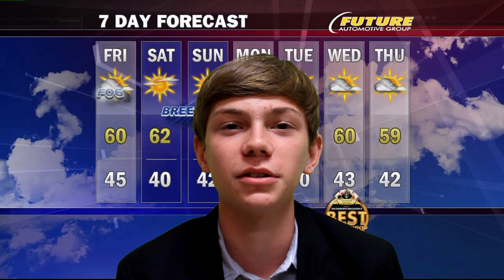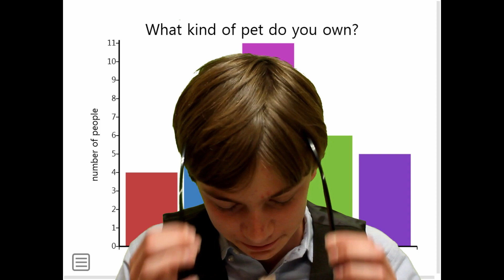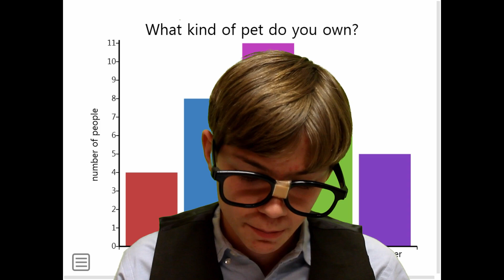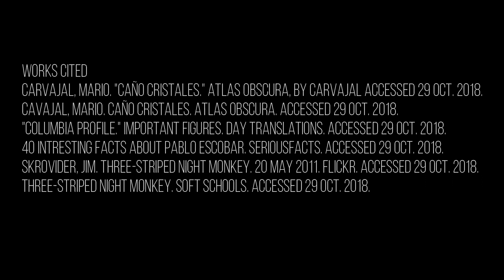The Colombia Report